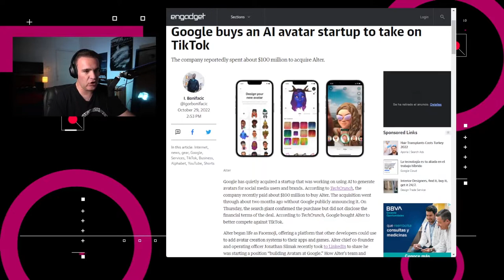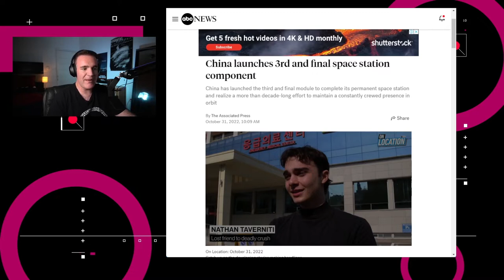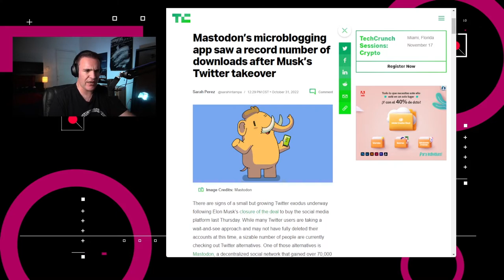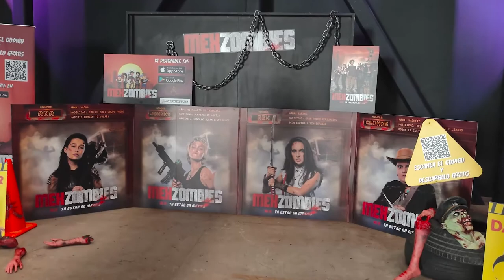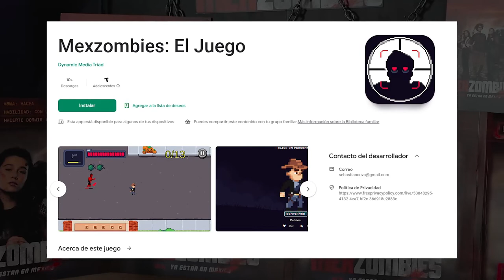Aumenta el uso de Mastodon - NTX 239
Mercado Pago te permite comprar cripto, Mastodon incrementa usuarios y hablamos sobre el videojuego de Mexizombies

Noticias:

00:15 Google adquirió la plataforma de avatares animados Alter, lanzada originalmente como Facemoji, por aproximadamente $100 millones de dólares.

00:38 En la India, los usuarios de WhatsApp en Bangalore pueden usar la plataforma para comprar boletos de tren y saldo para sus pases de viaje. WhatsApp

01:06 China lanzó el tercer y último módulo necesario para establecer su estación espacial permanente.

01:40 Mercado Pago ya permite la compra, venta y administración de bitcoin y Ethereum en su plataforma.

01:59 La plataforma de microbloging, Mastodon, vio un aumento de suscriptores este viernes, con 70,000 nuevos usuario, llegando a los 91,000 durante el fin de semana.

02:48 Este sábado, como parte del Festival de Cine de Terror Morbido, se montó un showroom para conocer varios juegos desarrollados por talento latinoamericano. El día de hoy platicamos con Sebastián Covacevich, el diseñador principal del juego Mexzombies, basado en la película de ViX + del mismo nombre. Los siguientes días estaremos presentando más cápsulas para conocer otros juegos presentados en este evento. Sin más preámbulos, conozcamos más sobre Mexzombies.